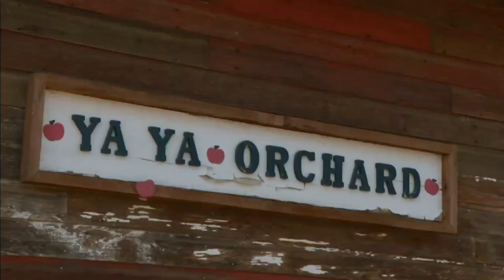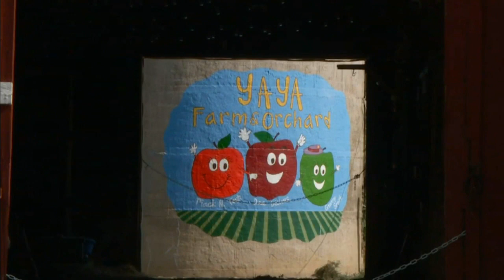Drought In Colorado This Year Has Been Hard On Farmers Through All Seasons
Between this years drought and dealing with coronavirus many farmers have been struggling.